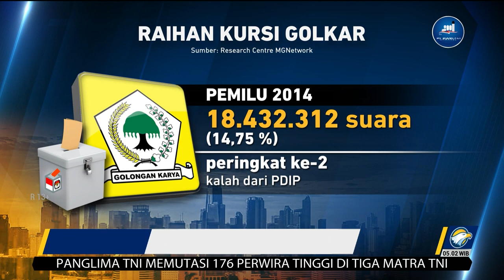Nurdin Halid: Dewan Pakar Golkar Tidak Punya Kewenangan untuk Mengusulkan Munaslub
MetroTV, Desakan untuk menggelar musyawarah nasional luar biasa Partai Golkar disampaikan eksponen Partai Golkar melalui surat terbuka yang diterima Dewan Pakar Partai Golkar.

Wakil Ketua Umum Partai Golkar Nurdin Halid menegaskan tidak ada dasar kuat bagi eksponen Partai Golkar dan Dewan Pakar Partai Golkar untuk mengusulkan Munaslub. Hal ini karena institusi yang berwenang untuk meminta Munaslub adalah DPP Partai Golkar dan DPD I Partai Golkar.